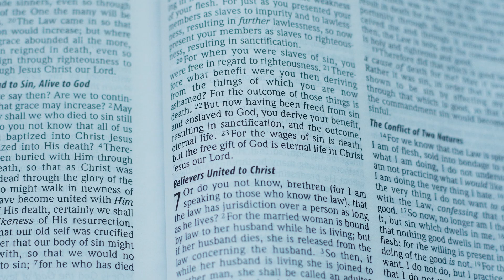Welcome To New Beginnings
What is New Beginnings Charis Fellowship?